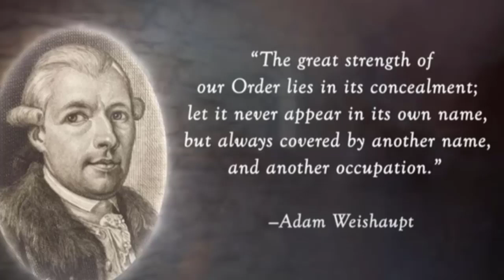Producer Claims He JOINED The Illuminati SPOT THE LIE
Producer Magix Enga Claims He JOINED The Illuminati SPOT THE LIE